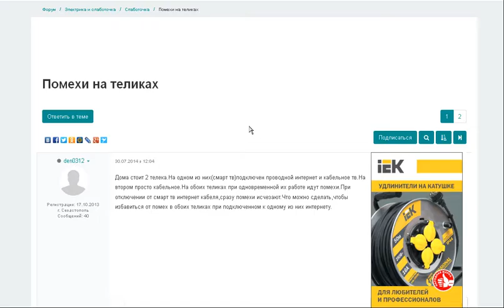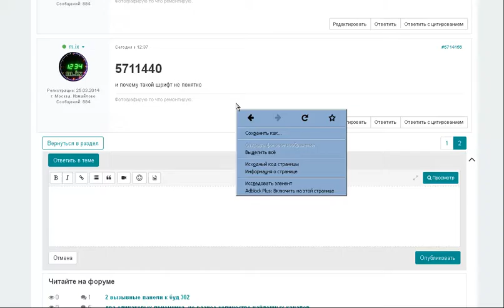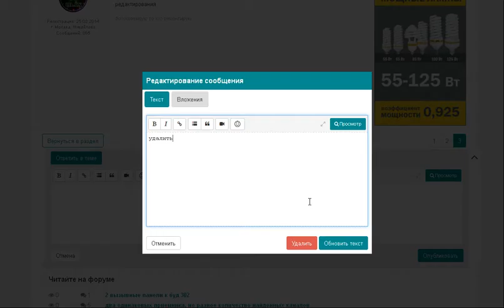mastercity ru 19